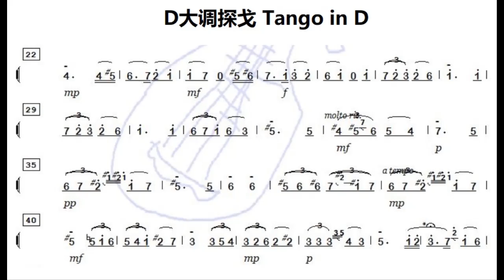D大调探戈 Tango in D调伴奏 - instrumental in D